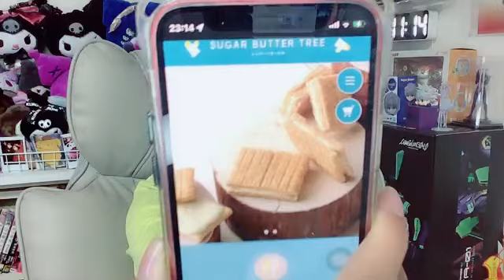2023年06月07日 23時00分50秒 【ガチイベ応援感謝です】大滝友梨亜